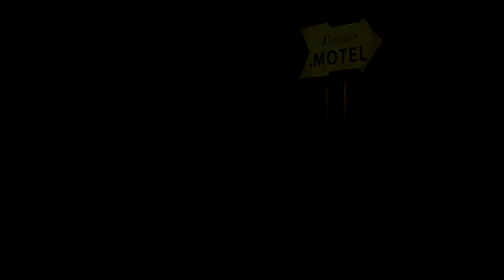The Walking Dead 1 Episode 3 CZ-LP 9# Máme tu zrádce ?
Kovabunga zdravím všechny a já vás vítám u dalšího videa!
Po dlouhé době se vracím k Walking Dead omlouvám se že dlouho nebylo ale byli menší potíže :(

V tomhle videu si zahrajeme na Sherlocka Holmse a společně s Duckem budeme hledat zrádce který krade zásoby a dává je banditům, to se ale nečekaně zvrtne